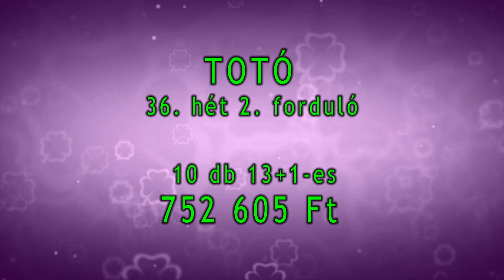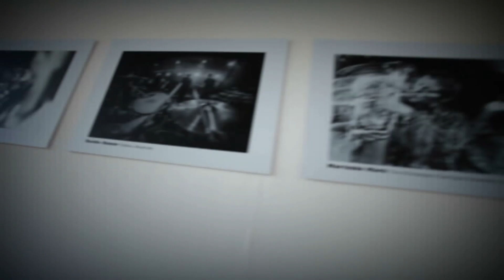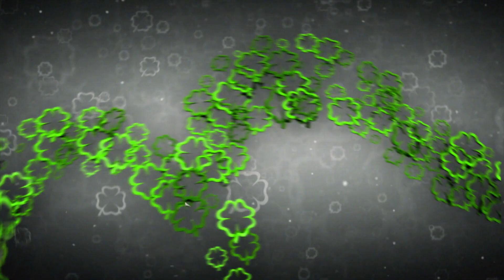Szerencse Híradó - 2015. szeptember 10.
A Szerencse Híradó ezen a héten a tehetségek után ered: beszámolunk arról, hogy idén is lesz Talentométer, és különböző kategóriákban indulhatnak a kreatív versenyzők. Találkoztunk a pillanatokon belül világhírűvé vált EggMap megalkotójjával, Sátor Dénessel is. Játsszunk a sorsjegycsomagokért, élvezzük a szép őszi napsütést: nézzétek meg a legrissebb Szerencse Híradót.